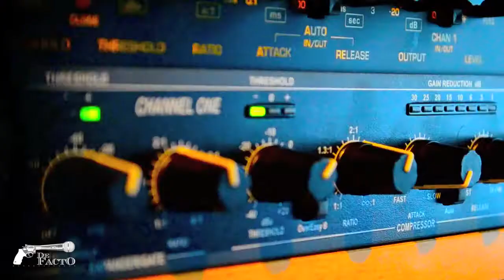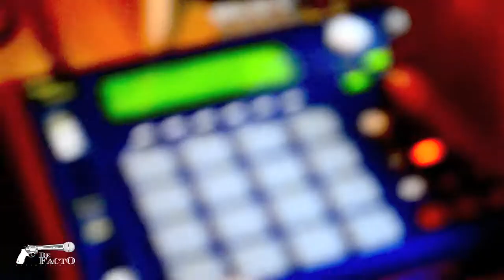Brother Beatbox Vol. II trailer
De Facto Entertainment are proud to announce Brother Beatbox Vol. II.
A collection of tracks from the vaults of Brother Beatbox, featuring artists like Deeflux, Tenchoo, Lego, Rebels To The Grain and loads more.
13 tracks of Brother Beatbox production laced by some of the finest artsits from either side of the atlantic.